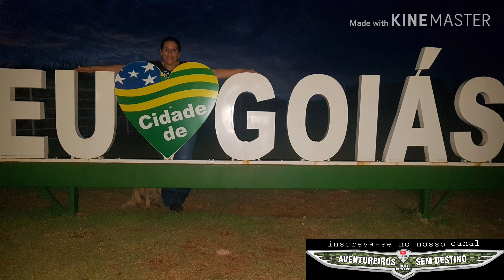Disco Voador aparece em foto tirada no mirante na BR 70.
Goiás Velho.